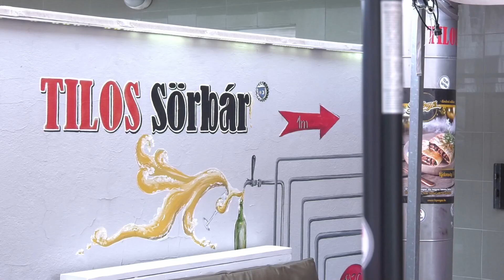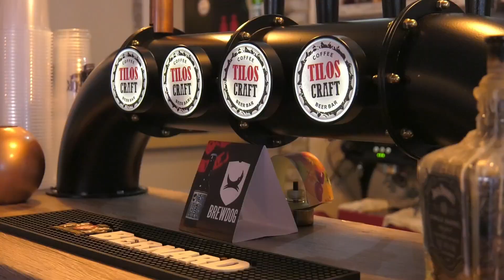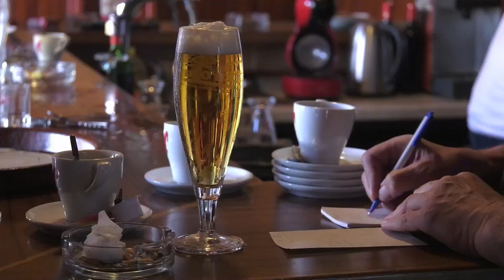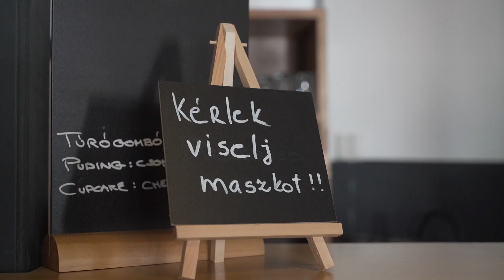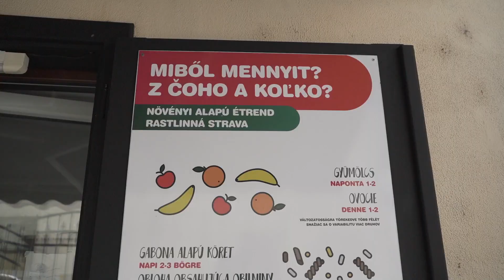Van, aki nyitott, van, aki nem – Sok helyen már megteltek a teraszok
A teraszok megnyitásával felcsillan a remény, hogy hamarosan talán visszanyerhetjük a régi életünket és visszatérhet minden a rendes kerékvágásba. Az országban több helyen is lázasan készültek a vállalkozók a várva várt lazításra, s a vendégek egy része már napokkal a nyitás előtt lefoglalta a helyét az újranyíló teraszokon. Ismét útra keltünk, ám ezúttal mátyusföldi és csallóközi vendéglátóhelyek tulajdonosait és környékbeli fiatalokat kérdeztünk a teraszok újranyitásával kapcsolatban.

20210504